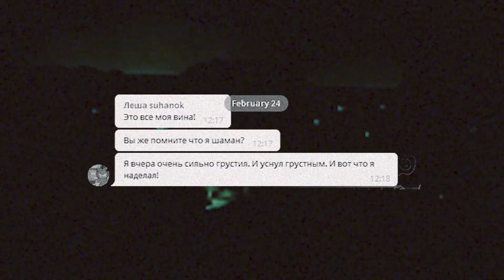20º Doclisboa | Riscos | Jokes About War | Nikita Lavretski, Alexey Suhanok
A 20ª edição do Doclisboa acontece entre 6 e 16 de Outubro de 2022, nas salas da Culturgest, Cinema São Jorge, Cinemateca Portuguesa, Cinema Ideal e Museu do Aljube.